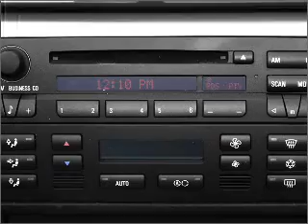2004 BMW 3 Series - Philadelphia PA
Year: 2004
Make: BMW
Model: 3 Series
Trim: 330Ci
Engine: 3.0 liter inline 6 cylinder 24 valve
Transmission: Automatic
Color: Light Green
Mileage: 87010
Address:
1501 Cottman Ave